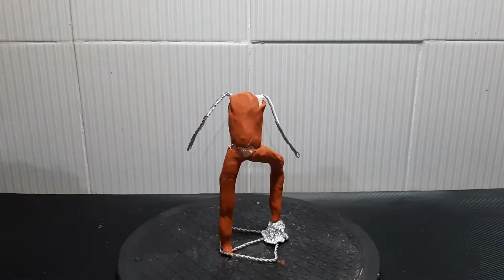Sculpting Eivor Varinsdottir From Assasin Creed Valhalla with DAS Air-Dry Clay [Timelapse]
Hi, this is my first time sculpting with clay and its turn out better than i expected. I'll try to paint it next time, maybe i'll post a video of it or ... maybe not, i dont know, im not sure about my painting skill. Anyway i'll post a video of it if i did nailed it. Peace out🖖